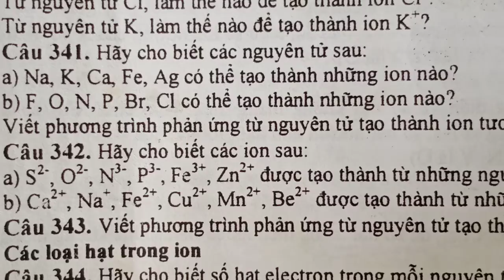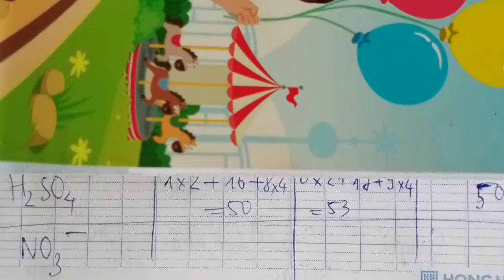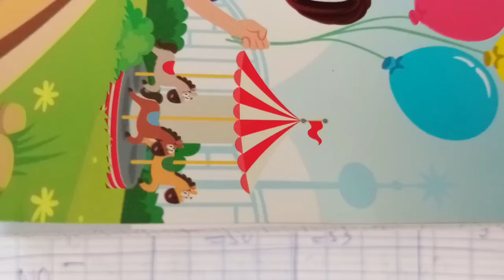bài tập thành phần nguyên tử, hạt nhân nguyên tử, ion